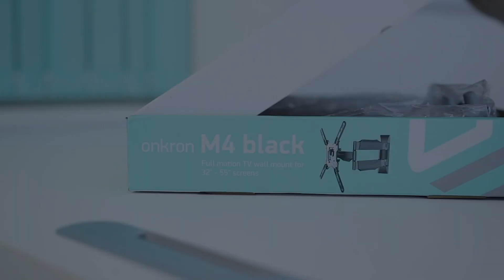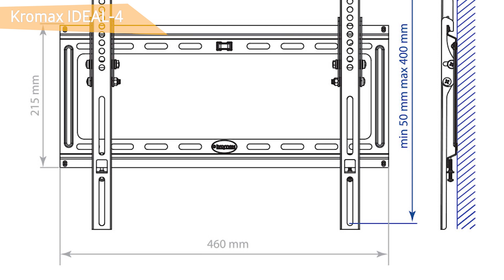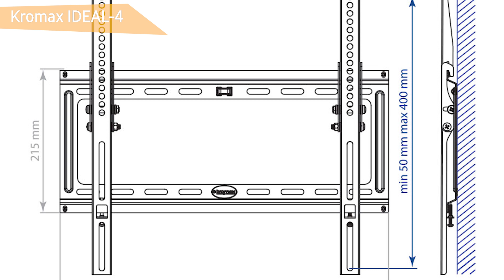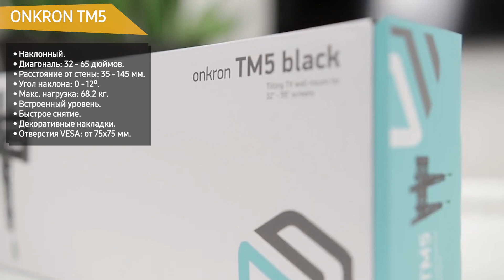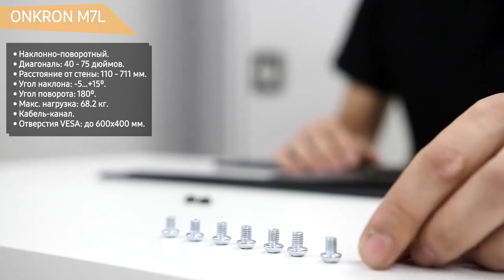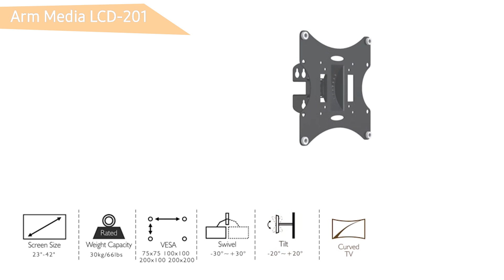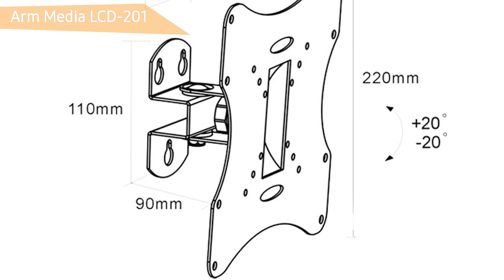ТОП—7. Лучшие кронштейны для телевизора (32, 43, 55, 65") поворотные, на стену. Рейтинг 2020 года!